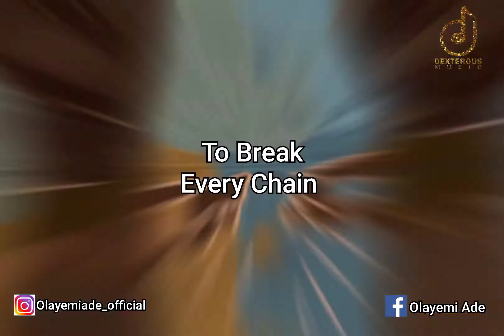Break Every chain (cover)